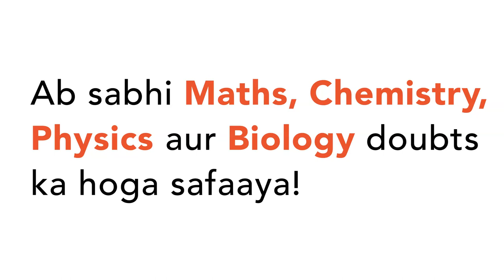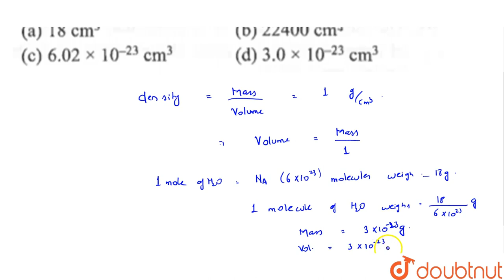If the density of water is 1 g `cm^(-3)` then the volume occupied by one molecule of water is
If the density of water is 1 g `cm^(-3)` then the volume occupied by one molecule of water is approximately